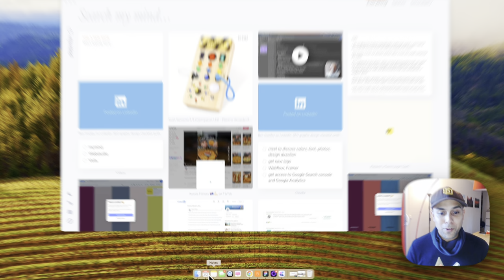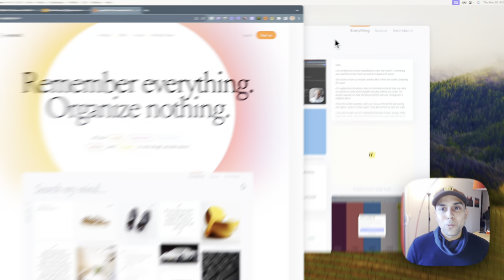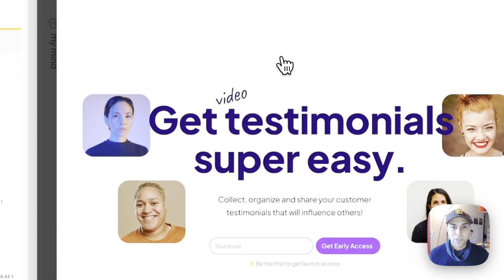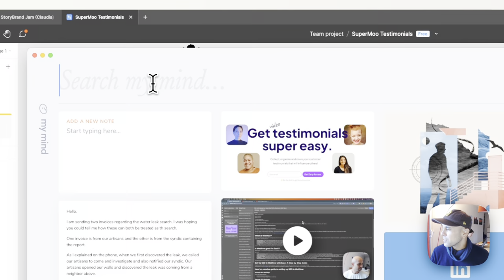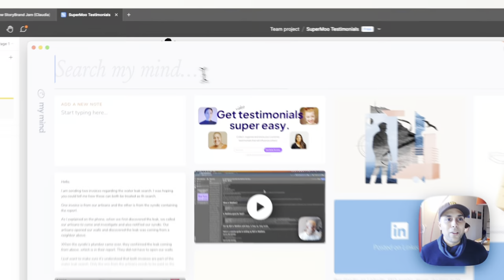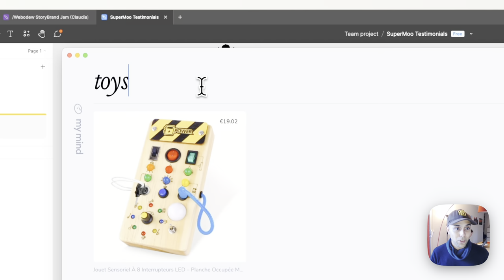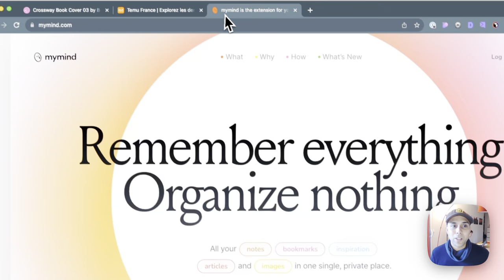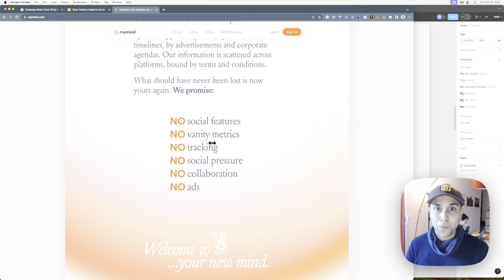MyMind Review - My First Look (Pretty cool)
I wanted to share my MyMind review. Organize the unorganized? If you find yourself unable to stick with the various note-taking apps, and productivity apps but really want to, MyMind has a unique take. It reminds me of Post-Its and because of it's search functions, so far I haven't found it difficult to pull up the stuff I would want to see on a daily basis.

Definitely worth a try. For me, it's sticky.